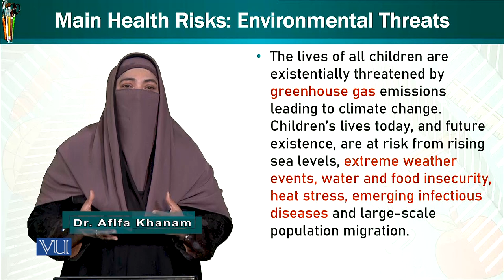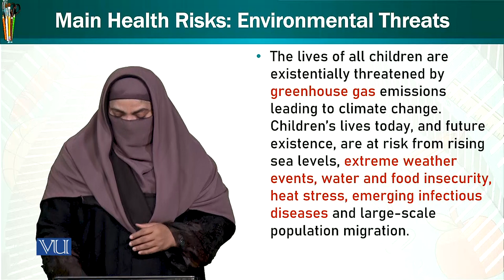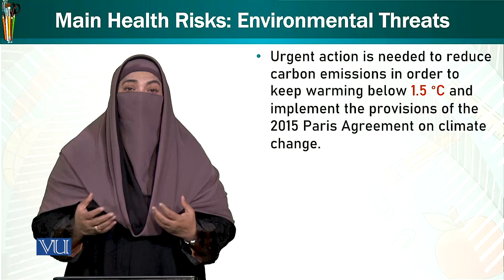Health Risks: Environmental Threats | Trends & Issues in Early Childhood Education | ECE402_Topic074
Topic074: Main Health Risks - Environmental Threats,
By Dr. Afifa Khanam